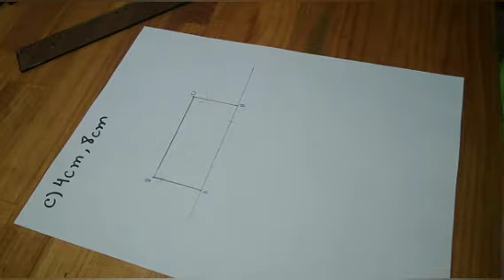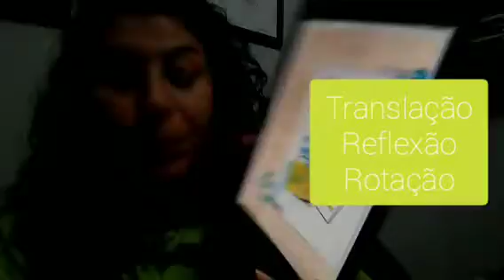ARTE | MATEMÁTICA | 7ºANO | INTERDISCIPLINAR 3